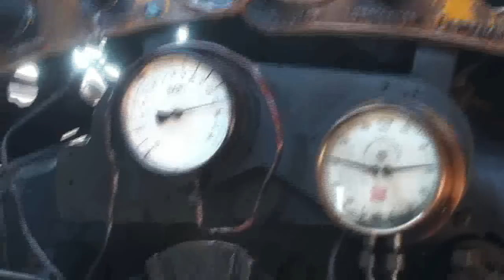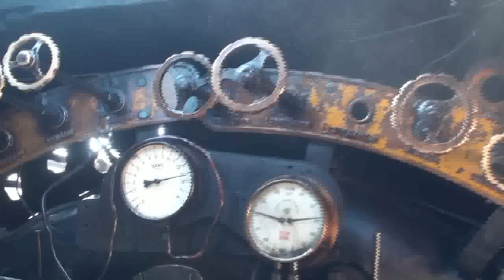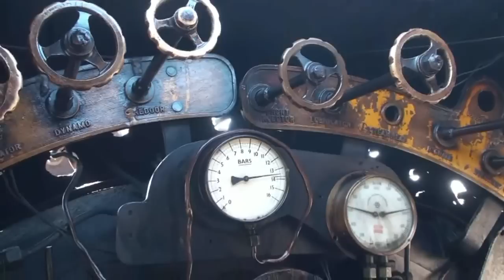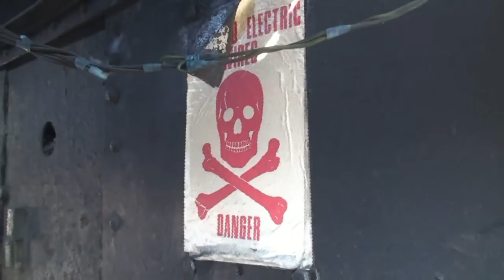Zimbabwe - Cab Ride in a Class 15A Garratt, July 2017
On my recent visit to Zimbabwe, I jumped at the opportunity to take a short trip in the cab of a Class 15A 4-6-4 + 4-6-4 Garratt locomotive. These 15A's, known as the "Flying Fifteens", were fast (82mph) and capable of handling both freight and passenger work.
Sadly, number 414, featured here, is far from being in its best condition although it was the best one of the few Garratts that we had in steam during our visit in July 2017.
This particular example was one of only ten that were built in France for Rhodesian Railways in 1952, despite its classic British design !
How long these giants of the railway will be steamable is uncertain. I would encourage any enthusiasts and groups to make a visit to the country and pay money to see them working. The longer that the Garratts bring foreign exchange into Zimbabwe, the longer they'll be kept in working order.
Incidentally, there are a few editing liberties taken here - I beg forgiveness !!